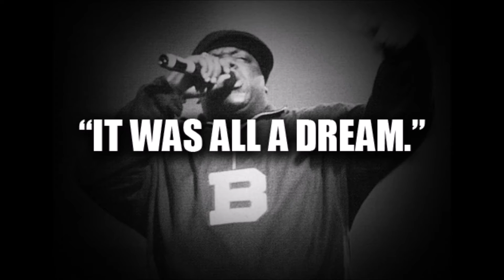Gourdin Banks, Biggie,Gregory Porter, Kem, Maze,mtume, Mixed by Trefresh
Smooth Summer Mixed By TREFRESHLIVE